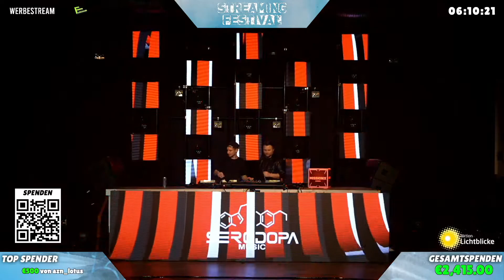SeroDopa | Live at Streaming Festival #6 (2022)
Streaming Festival presents SeroDopa!